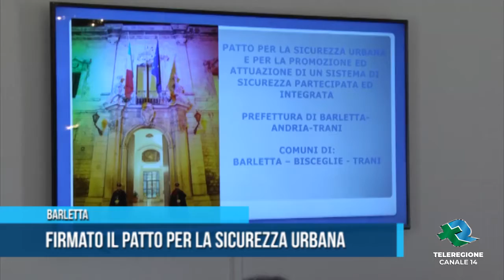Barletta | Firmato il Patto per la Sicurezza Urbana